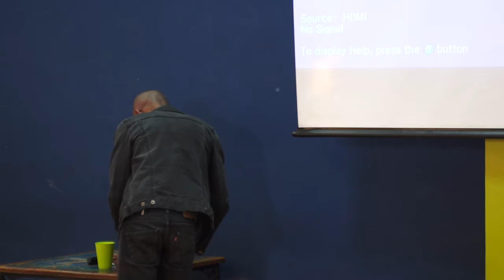iHubSpeaks to Jim Chuchu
At iHubSpeaks we invite experts to facilitate discussions and spur debate on the opportunities and challenges in different industries as well as tactics to employ to stay ahead of the competition.

For this talk we focused on visual arts in a  discussion titled 'STORIES FOR A FRACTURED CITY' with  Kenyan visual artist, filmmaker and musician Jim Chuchu who lives and works in Nairobi.